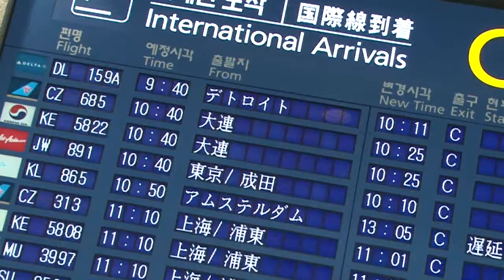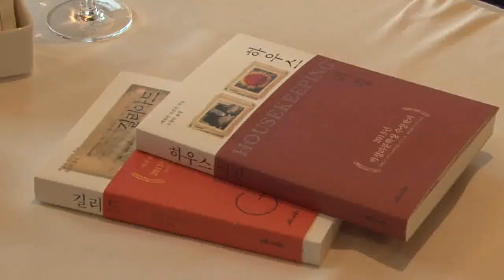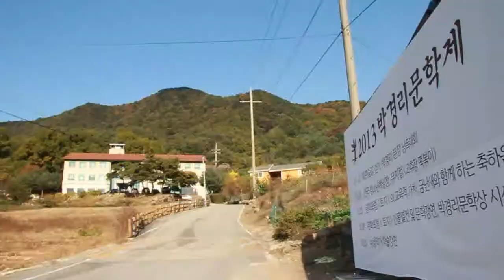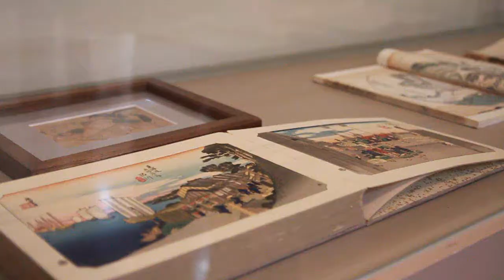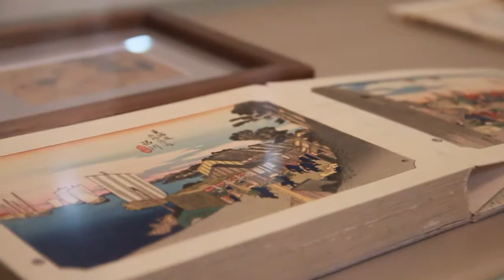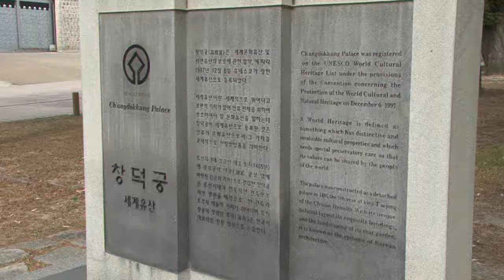2013 Pak Kyongni Prize Winner Marilynne Robinson